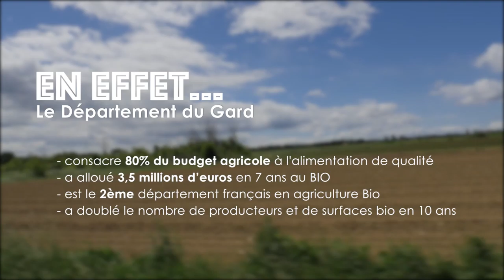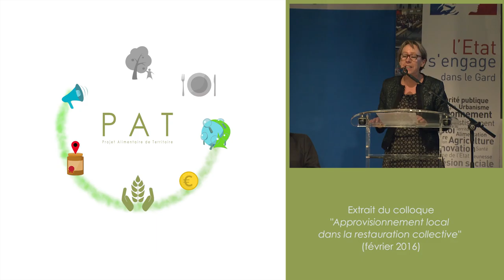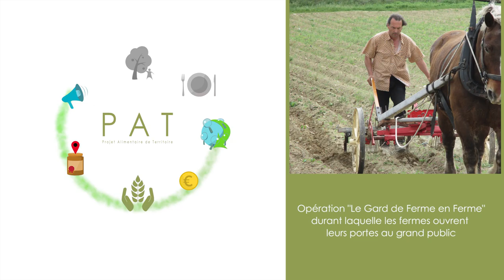Le département du Gard agit pour la qualité alimentaire (version courte)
En véritable pionnier, il y a 10 ans, le département du Gard a décidé de s'engager pour la qualité alimentaire sur son territoire : circuits court, agriculture biologique, sensibilisation auprès des jeunes... tout autant d'exemples inspirants !

Via le soutien et la mise en place de ces initiatives, il montre qu'agir c'est possible et que ça marche !